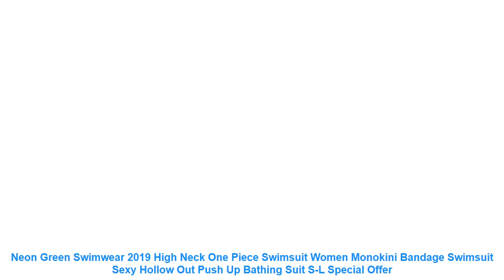Neon Green Swimwear 2019 High Neck One Piece Swimsuit Women Monokini B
modname=ckeditor
Size
Your Bust(CM)
Your Waist(CM)
Your Hips(CM)
Your Cups
Item Flat Measure1(CM)
Recommendation
Cup
UK Size
Recommendation Weight
S
78-82
60-66
78-85
A-B
33
A-B
6-8
35-45 KG
M
80-88
64-70
85-91
B-C
35
B-C
8-10
45-50KG
L
88-95
68-74
91-97
C-D
37
C-D
10-12
55-60KG
XL
95-102
72-78
97-105
D-E
39
D-E
12-14
60-70KG
A buyer Height:155CM Weight:42KG Try S size is fit comfortably.
B buyer Height:163CM Weight:50KG Try M size is fit comfortably.
C buyer Height:165CM Weight:63KG Try L size is fit comfortably.
D buyer Height:163CM Weight:67KG Try XL size is fit comfortably.
Materials:This environmental fabric of swimsuit is superb quality fabric processing. not poor polyester .
Its elastic.non-fading.breathable.durable and quick drying.
Our item is made by experienced worker.Its well cut and trim line well made.
Wholesale and Dropshipping is available
Click on ADD TO CART NOW!
Item Type: One Pieces
Sport Type: Swim
Material: Polyester.Nylon
Gender: Women
Pattern Type: Solid
Model Number: 290
Fit: Fits true to size. take your normal size
Brand Name: Hippie Boho
modname=ckeditor
Size
Your Bust(CM)
Your Waist(CM)
Your Hips(CM)
Your Cups
Item Flat Measure1(CM)
Recommendation
Cup
UK Size
Recommendation Weight
S
78-82
60-66
78-85
A-B
33
A-B
6-8
35-45 KG
M
80-88
64-70
85-91
B-C
35
B-C
8-10
45-50KG
L
88-95
68-74
91-97
C-D
37
C-D
10-12
55-60KG
XL
95-102
72-78
97-105
D-E
39
D-E
12-14
60-70KG
Similar Product
Neon Green High Waist bikini 2019 Adjust Strap Swimsuit women Thong Swimwear Female Two pieces bikini
Sexy High Waist Mesh Bikini 2019 Women Neon Green